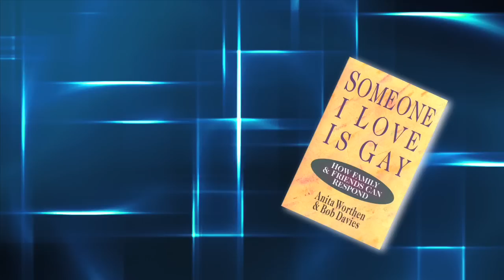Asking David - What Is Love?.mov